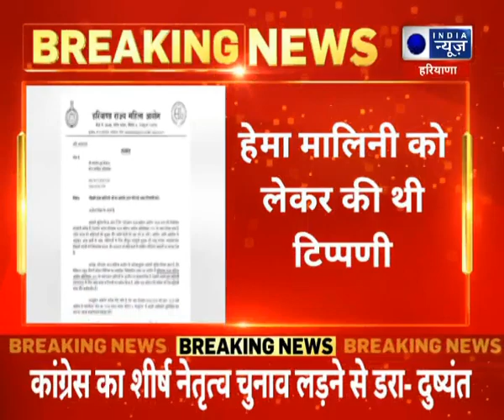महिला आयोग ने Randeep Surjewala को भेजा नोटिस India News Haryana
हेमा मालिनी पर टिप्पणी कर फंसे रणदीप सुरजेवाला, महिला आयोग की चुनाव आयोग को चिट्ठी; एक्शन की मांग ,कांग्रेस नेता रणदीप सुरजेवाला ने हाल ही में भाजपा सांसद हेमा मालिनी पर आपत्तिजनक टिप्पणी की थी। हेमा मालिनी पर उनकी टिप्पणी को राष्ट्रीय महिला आयोग ने संज्ञान में लिया है। NCW ने इस संबंध में चुनाव आयोग को पत्र लिखकर कार्रवाई की मांग की है। आयोग ने औपचारिक रूप से मुख्य चुनाव आयुक्त को इस मामले में पत्र लिखकर सुरजेवाला के खिलाफ तत्काल कार्रवाई करने को कहा है।